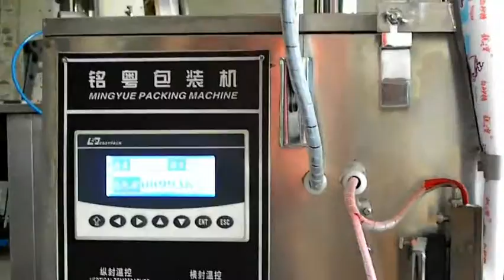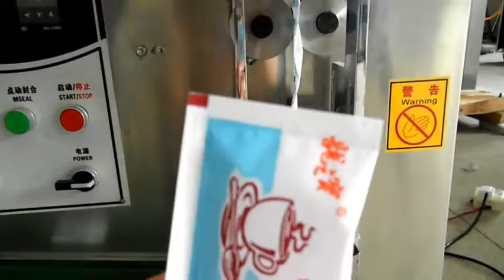Four sides sealed granule packaging machine vertical ffs bagging equipment for instant coffee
Introduction:
The machine is suitable for packing non sticky, bulk or granular material, such as medical pills, food Stuffs, plant seeds, washing powder, coffee, sugar, desiccant etc The integrated processes of bag making, measuring filling, sealing cutting, counting and hot pressing codes can be done automatically. Packing material include several kinds of heat seal lamination, such as PET/plated AL/PE, PET/PE, NYLON etc.

Specifications:
1. All stainless steel cover meets to GMP standard.
2. Equipped with antipollution and dustproof device.
3. Automatic adjustment of pouch size and filling range.
4. Photocell controller is easy to manipulate.
5. The horizonal sealing uses high temperature resistant bearing which will ensure the continuous operation of the machine without filling the oil regularly.
6. The operation facility is controlled by American intel computer, all function is displayed with digital   screen.
7. Minimum sealing temperature variation employs PID temperature, the tolerance is controlled by  ± 2%.
8. Sealing part: roller spend process is special designed and the effect of sealing is very well.
9. Equipped with easy open system.
10. have gained the European CE certification

1. Sealing ways: 3 sides or 4 sides
2. Bag size: Length: 55-110mm
                    Width: 30-80mm
3. Filling range: 5-40 ml
4. Capacity: 40-85 bags/min
5. Power: 1.5KW,220V,50HZ
6. Dimension(L*W*H): 600X 790X1780 mm3 (L*W*H)
7. Weight:350 KGS

Our services:
B-On-site installation:
B-Technical support
and theprocedures.